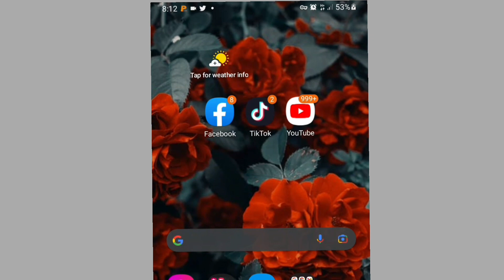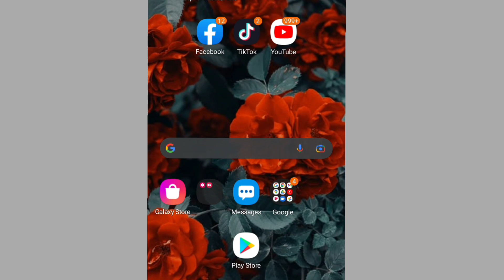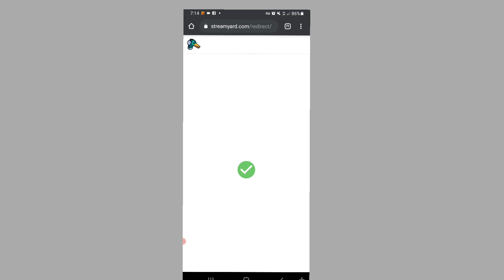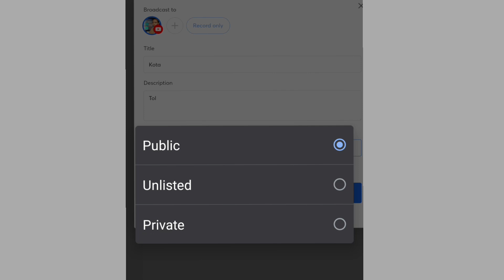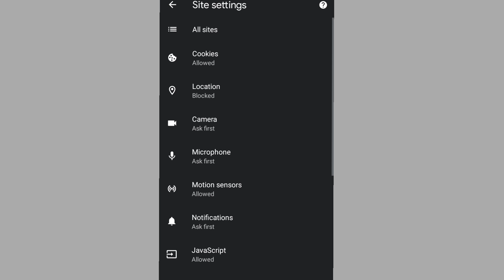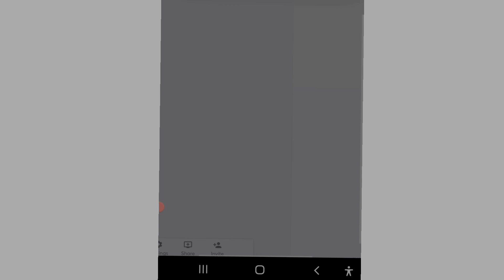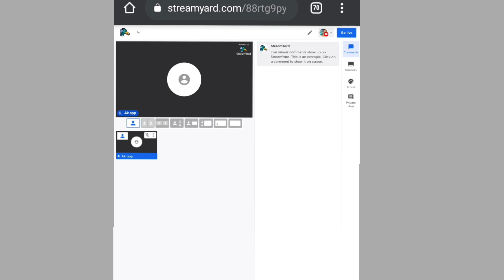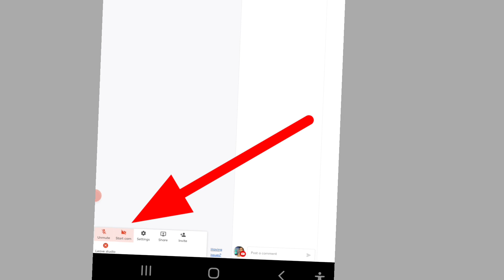tamsaasa kallattii nama jaha woliin fb fi ytube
Maatiita aa